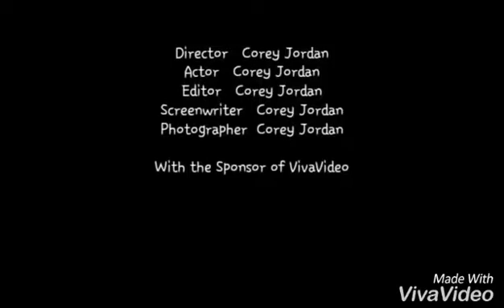"Once Upon A Time..." (teaser)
A sample of a song titled once upon a time from the upcoming mixtape the greatest story never told by king Corey Jordan...